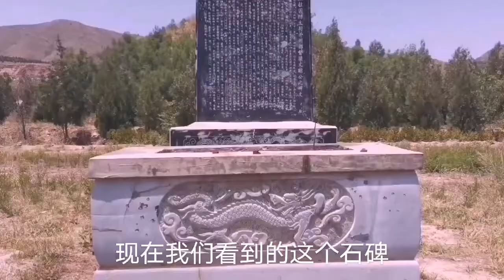实地探访房玄龄墓，凌烟阁二十四功臣之一！李世民的亲家！